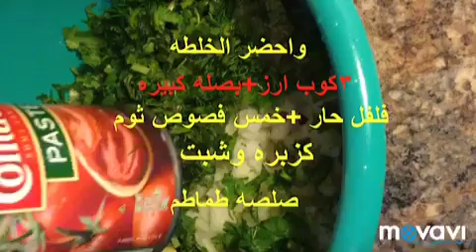لعزومات رمضان #(الممبار الجاهز)ورأئى فيه/خلطه المطاعم /كباب الغلابه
الممبار الجاهز طريقه عمل الممبار الجاهز /اشترينا ممبار جاهز وطريقه عمله زي المطاعم /الممبار الجاهز وطريقه عمل خلطه الممبار لعزومات رمضان